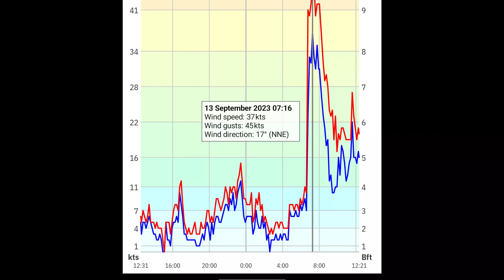High Wind sessions - opening autumn season 2023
After 3 weeks of now wind finally autumn storms came.
No proper SW yet, but still a very nice start to the season.